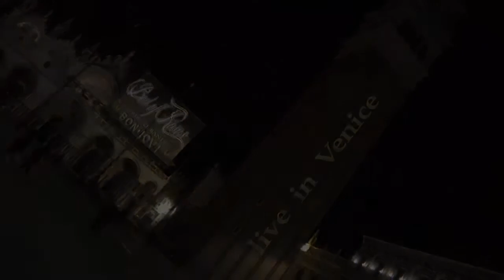BED of ROSES live in Venice - It's my life (acoustic version)